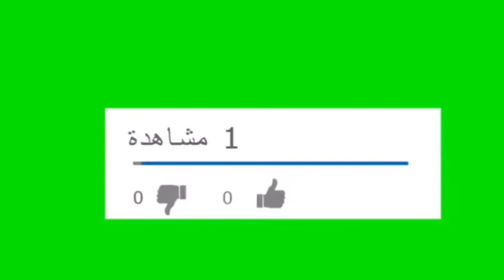كيف تخلي مينكرافت الجوال زي الكمبيوتر